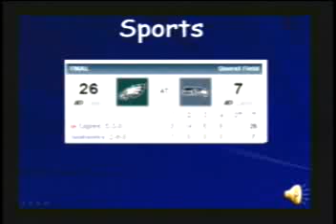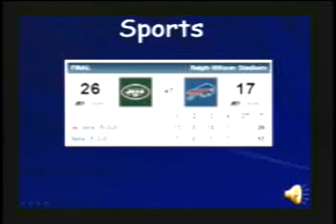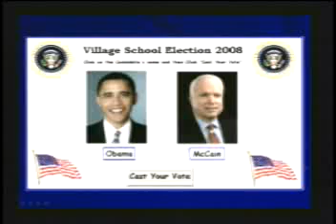11-3-08 VES News